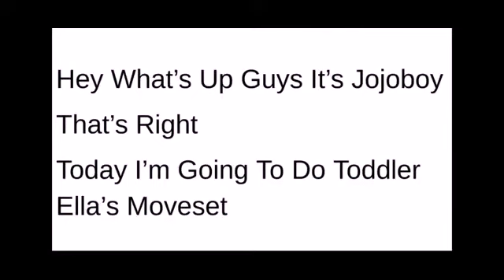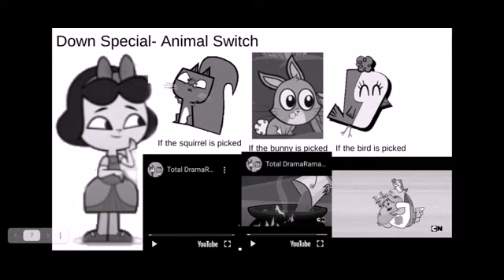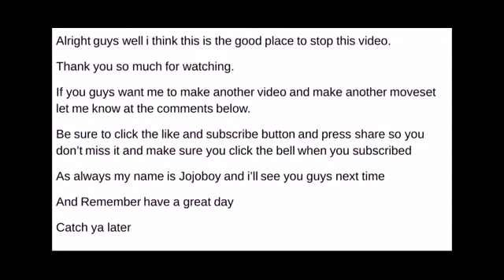Super Smash Bros. Lawl Heroes- Toddler Ella's Moveset Ideas (Only Inspiration Clips)